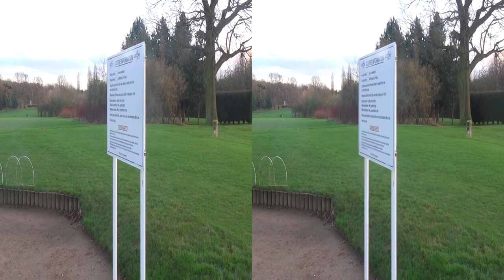20151228 Luton Panoramas of Stockwood Park hsbs 3D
Shows Luton Panoramas of Stockwood Park including the golf course.  Filmed in stereoscopic 3D suitable for 3DTV with surround sound.
Produced in half-side-by-side format (hsbs) for 3DTV by Immersive Dimension for Luton Digital Media Archive.